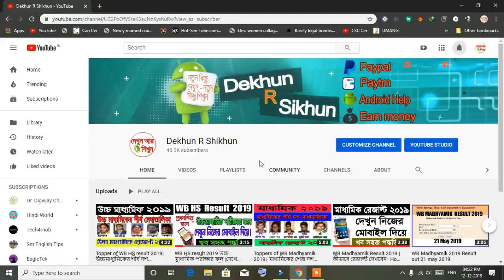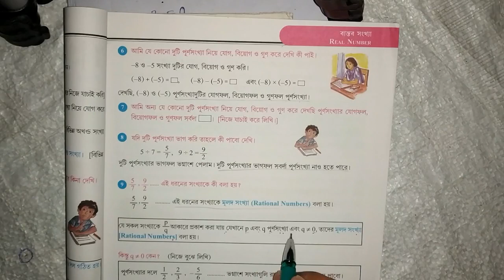WB Class IX (9) Math Chapter 1 Part 1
WB Class IX Mathematics
Chapter 1 Bastab Sankha
WB class 9 math